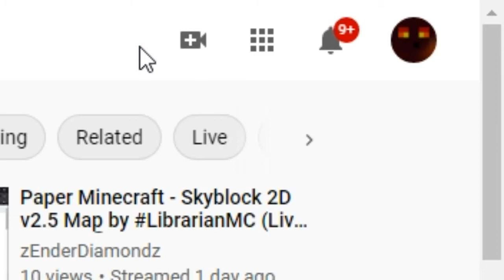YouTube UI fading highlights since December 5th, 2019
Since December 5th 2019, When you hover on the icons, the fade speed has NOT delayed (but it fades at 0.5 seconds)!